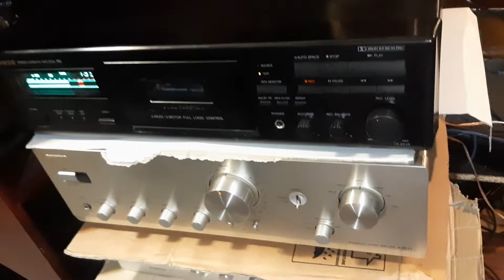deck ONKYO TA-6510 sale test, amp ONKYO A-9511, JBL LX-22